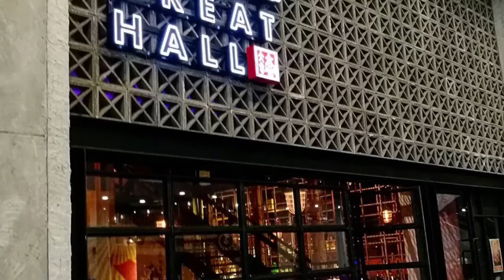Live Band Performance by TWOPRO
Live Band Performance
Vocalist:Apple Law
Guitarist:Kevin Lai
Keyboardist:Joee Tung
Cajon:Kryan Law
Location:Great Hall - One City @ Subang Jaya
Live Band Schedule: Tuesday to Saturday 5:30pm-8:30pm/9pm-12am.